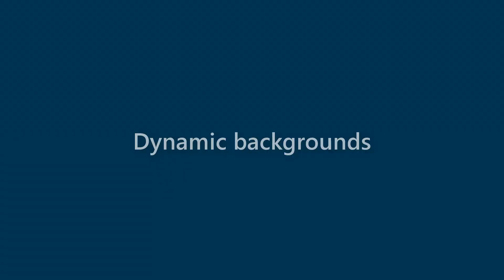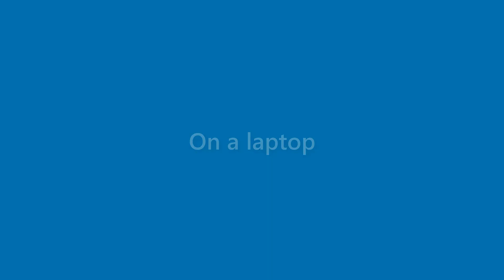Adriana Mcconnell - appearance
Name Look - Adriana Mcconnell - appearance. In this video we present "Adriana Mcconnell" name look and feel in various scenarios.
This video will cover:
How does "Adriana Mcconnell" look as a personal letterhead?
How does "Adriana Mcconnell" look on a business card?
How does "Adriana Mcconnell" look on a computer/laptop screen?
How does "Adriana Mcconnell" look with different background colors?
How does "Adriana Mcconnell" look with various fonts?